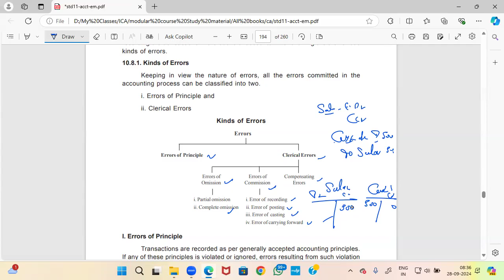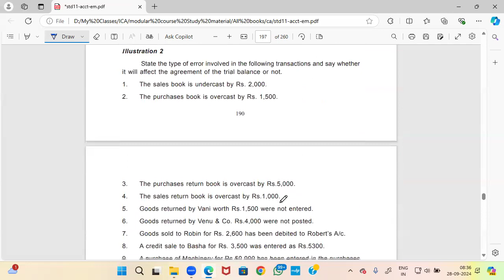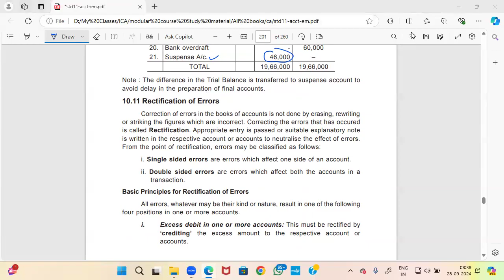Class 46 - Trial Balance Kinds of Error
Trial Balance Kinds of Error